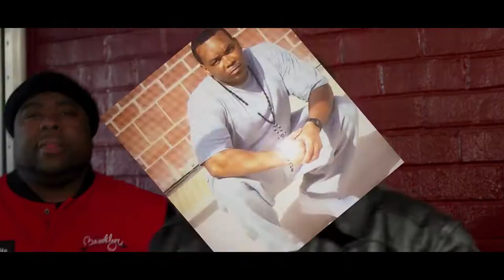Mr Sex Money Free The Church (Official Video)